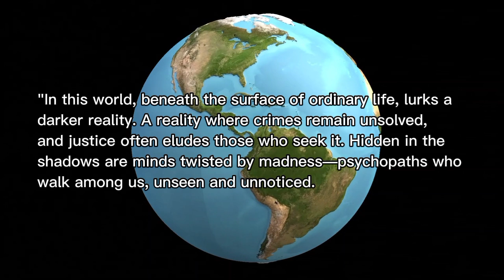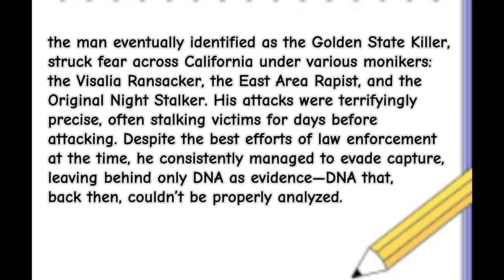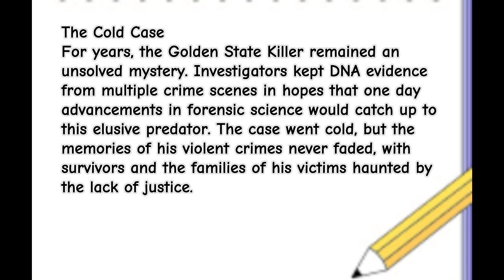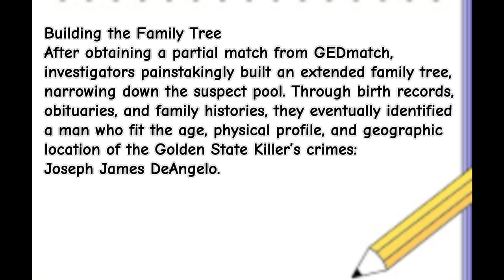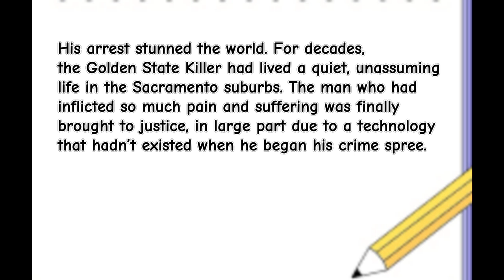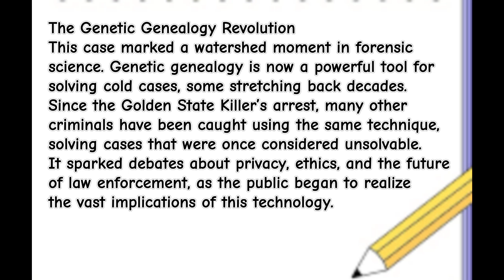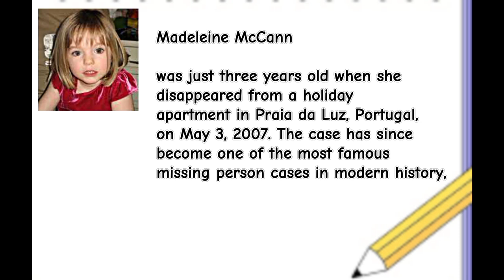Updated the story of The Golden State Killer trending killer story 2024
The story of the Golden State Killer is one of the most chilling in American criminal history, marked by decades of terror, with more than 50 rapes, 13 murders, and countless burglaries across California during the 1970s and 80s. But what makes this case revolutionary isn't just the sheer brutality of the crimes—it’s how he was finally caught after eluding capture for over 40 years. The turning point? Genetic genealogy.

Joseph James DeAngelo, the man eventually identified as the Golden State Killer, struck fear across California under various monikers: the Visalia Ransacker, the East Area Rapist, and the Original Night Stalker. His attacks were terrifyingly precise, often stalking victims for days before attacking. Despite the best efforts of law enforcement at the time, he consistently managed to evade capture, leaving behind only DNA as evidence—DNA that, back then, couldn’t be properly analyzed.